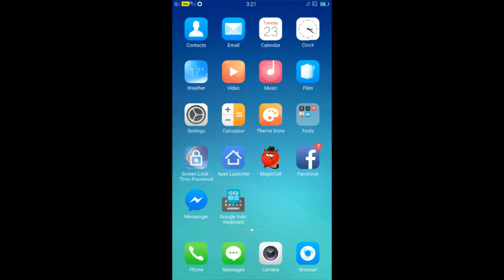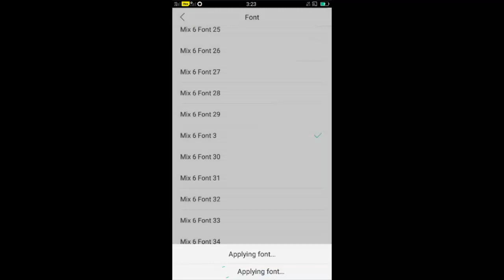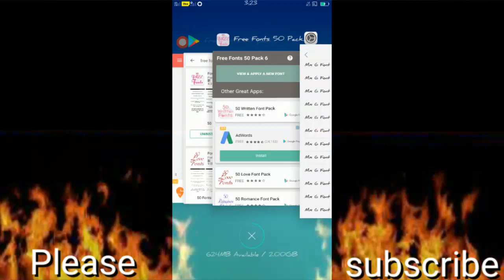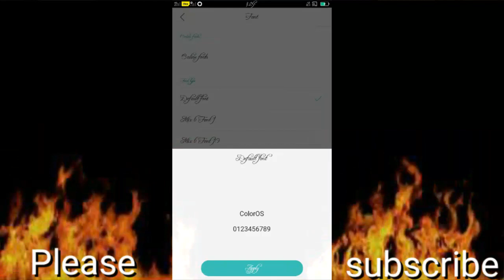How to change font styles in android phone | Telugu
Hi friends in this video explanation is changes of mobile font styles and never leave this video please watch it friends